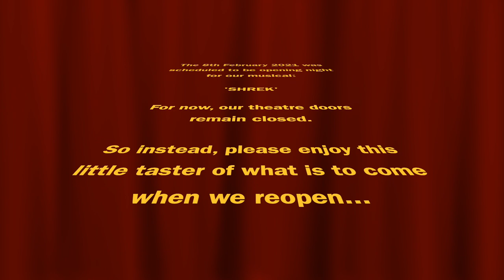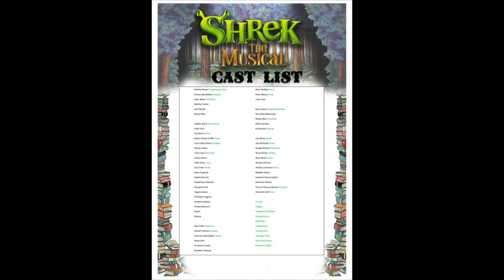Shrek Taster - Bablake Drama 2021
A little taster as an acknowledgement of what would have been opening night for our performance of Shrek on 8th February 2021. The show will go on...